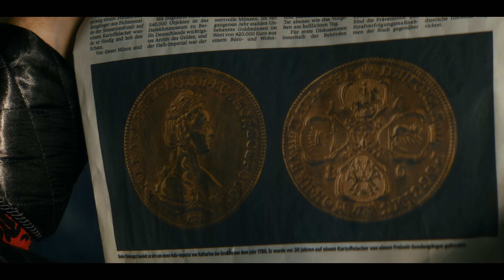Crooks (Seizoen 1 Trailer 2 ondertiteld) | Trailer in het Nederlands | Netflix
Een kostbare munt brengt rivaliserende bendes in Europa met elkaar in conflict, waardoor een gepensioneerde kluiskraker moet samenwerken met een gangster voor een laatste overval.

Charly lives a peaceful life with his family in Berlin, until his dark past catches up with him. Old "acquaintances" threaten his family's life and force him to work a heist of a valuable coin. Joseph, a clan driver from Vienna, is supposed to take the loot to Austria. But the well-thought-out plan fails, a shoot-out ensues and someone dies. Inevitably, the fates of Charly and Joseph collide. They must flee and get Charly's family out of danger. During the attempt to save what is important to them, the two crooks must assert themselves against the clans from Berlin, Vienna and Marseille. Both can only succeed if they rely on their friendship. An adventurous and action-packed road trip across three national borders begins.

Crooks
Trailer in het Nederlands (Seizoen 1 Trailer 2 ondertiteld)
Netflix

Première op Netflix op 4 april 2024

Drama's, Thrillers, Actie, Dramaseries, Duits, Misdaadseries, Thrillerseries, Gewelddadig, Hard, Overval, Spannend, Op de vlucht, Thriller, Drama, Serie
Frederick Lau, Christoph Krutzler, Svenja Jung, Jonathan Tittel, Erdal Yıldız, Marvin Kren

TV-MA Voor volwassen kijkers. Mogelijk ongeschikt voor kinderen tot en met 17 jaar.grof taalgebruik, naaktheid, seks, roken, geweld